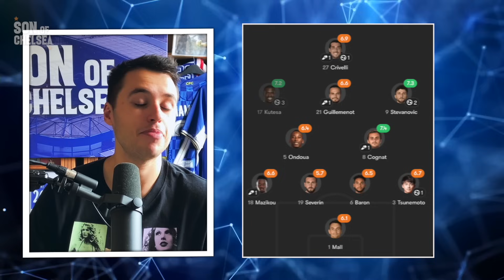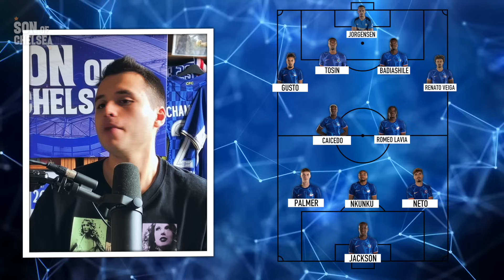The Attack Maresca NEEDS to Start! | Chelsea Vs. Servette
Looking ahead to Chelsea's Europa Conference League Play-Off against Servette at Stamford Bridge. Breaking down Enzo Maresca's press conference, the opposition and my predicted lineup.

Listen to the SonOfChelsea Podcast on Apple Podcasts, Spotify, Amazon Music and is a part of the Sport Social Podcast Network.